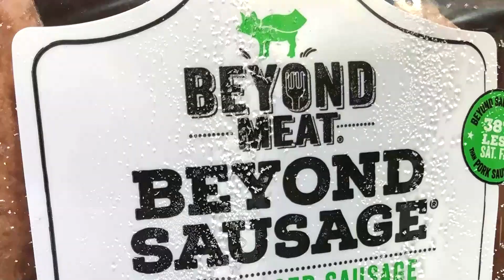Beyond Meat shares sliced after sales warning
Beyond Meat cut its third-quarter revenue forecast, blaming a host of factors including a drop in demand from grocery stores and a labor shortage